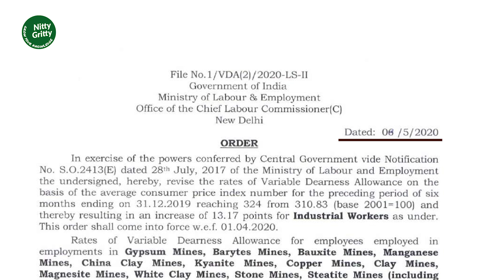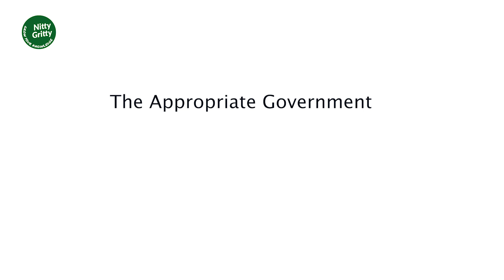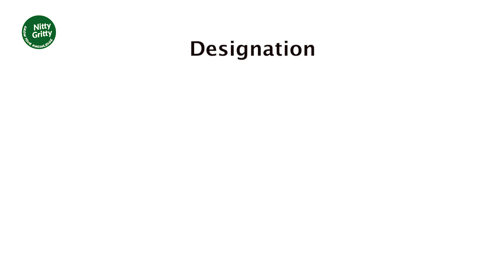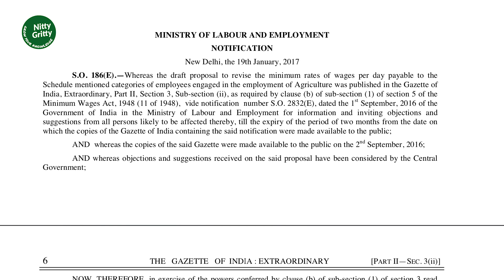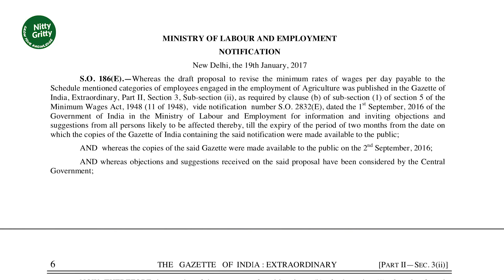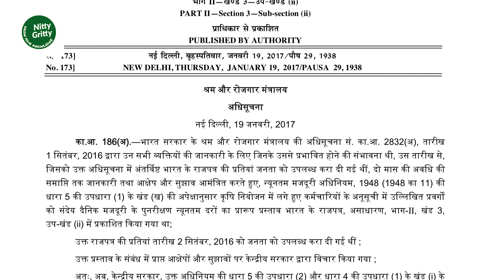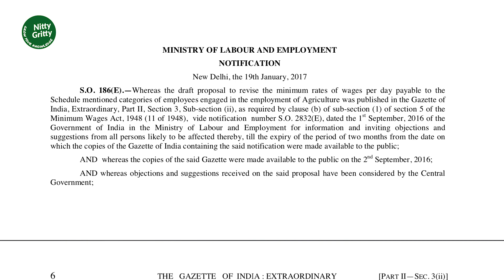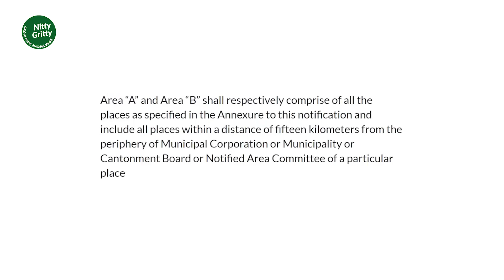NOTIFICATION OF MINIMUM WAGES INCREASED 2020 | न्यूनतम वेतन वृद्धि की अधिसूचना, 2020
NOTIFICATION OF MINIMUM WAGES INCREASED 2020 ||न्यूनतम वेतन वृद्धि की अधिसूचना, 2020||मिनिमम वेजेस बढ़े||

In this video, you will know about the Minimum Wages Act, 1948; Minimum Wage Notification 186E  and Central Minimum Wage Revised Notification

Presented by: Anindita Ghosh

लॉकडाउन में अप्रैल सैलरी के बारे में सुप्रीम कोर्ट ने क्या कहा | LockDown Salary | Private employee
लॉक डाउन सैलरी के बारे में सुप्रीम कोर्ट की फैसला || Supreme Court decision for Lockdown Salary
EPS PENSION INCREASE” MAY 2020 || मई 2020 से ईपीएस पेंशन में वृद्धि || EPS PENSION LATEST NEWS

Gears/Devices and pieces of equipment:
MIC (Boya BYM1)
Camera (Nikon D5600)
Phone (Samsung M30s)

Video and Image Stock Footage:  Vidsplay.com,Videezy.com,Videvo.net,pixels.com,